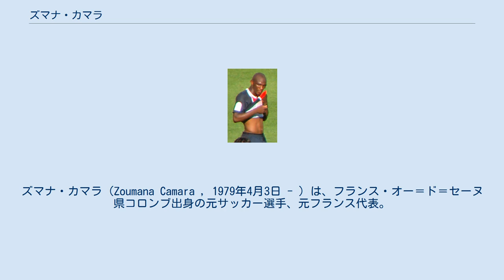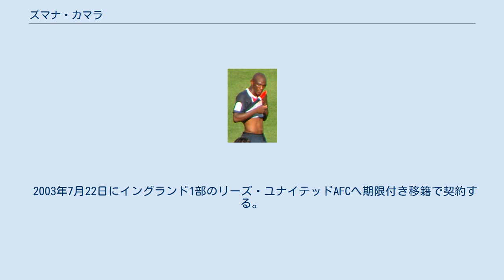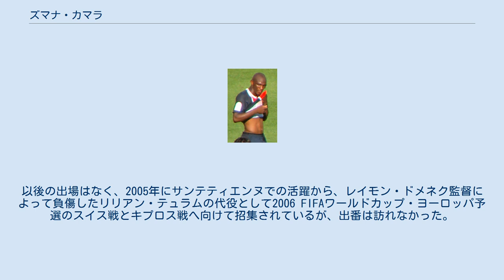ズマナ・カマラ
ズマナ・カマラ（Zoumana Camara , 1979年4月3日 - ）は、フランス・オー＝ド＝セーヌ県コロンブ出身の元サッカー選手、元フランス代表。
現役時代のポジションはセンターバック。
マリにルーツを持つ。
 マリ出身の両親の下でオー＝ド＝セーヌ県コロンブに生まれると、17歳の時に2部のASサンテティエンヌからプロキャリアを開始し、1997-98シーズンに2部ながらもレギュラーとして26試合に出場した。
1998年6月にイタリア1部のインテルナツィオナーレ・ミラノとオプション付きで2003年までの契約を締結したカマラは、大きな期待を寄せられ、年代別代表で一緒だった同胞のウスマーヌ・ダボとミカエル・シルヴェストルとプレーすることになったが、リーグ戦の出番は訪れず、コッパ・イタリアに2試合出場した後、1998-99シーズン残りを同国1部のエンポリFC、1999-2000シーズンをフランス1部のSCバスティアに期限付き移籍で滞在した。
 2000年6月1日にフランス1部のオリンピック・マルセイユと契約し、加入1季目こそレギュラーだったものの、翌2001-02シーズンは控えにまわり、シーズン途中の2002年1月にラミーヌ・サコーとの交換移籍でRCランスと契約をした。
しかし、ランスでは定期的な脚の付け根の負傷から、同2001-02シーズン残りの試合に出場が出来ない状態にあり、翌2002-03シーズン開幕後も暫く出場出来ず、復帰してからはジョエル・ミュレ（en）監督によって不慣れな右サイドバックに起用されて不本意な形に終わった。
 2003年7月22日にイングランド1部のリーズ・ユナイテッドAFCへ期限付き移籍で契約する。
マイケル・デュベリーとルーカス・ラデベが開幕前に負傷していた影響もあり、序盤戦はレギュラーとして本来左サイドバックのドミニク・マッテオ（en）や中途加入のロッキ・ジュニオールとコンビを組み、8月30日のミドルズブラFC戦（3-2）で初得点を挙げたが、ピーター・リード監督からエディ・グレイ（en）監督に交代後は出番に恵まれず、また、シーズン終了時に2部への降格を経験した。
なお、シーズン終盤の3月にクラブの逼迫している財務状況を知り得ていたら、そもそも参加することはなかったと非難しているが、その一方で財政難を緩和するためにクラブから1月に契約解除の申し入れを拒否していた。
 2004-05シーズンから復帰した古巣のサンテティエンヌでは、ヴァンサン・オニョン（en）とコンビを組み、在籍3季でのリーグ戦欠場が僅か6試合のみと不可欠な存在として活躍した。
2007年7月24日にパリ・サンジェルマンFCと4年契約を結び、アラン・カイザック会長からフランスで最高のセンターバックと評されたカマラは、ポール・ル・グエン監督の下でマリオ・ジェペスとコンビを組んで加入1季目ながらもリーグ戦全38試合に出場し、クープ・ドゥ・ラ・リーグでは優勝を果たす。
以後のアントワーヌ・コンブアレ監督の下でもセンターバックの1番手としてママドゥ・サコーやサミー・トラオレ、シルヴァン・アルマンとコンビを組んでいたが、クラブの筆頭株主がカタールの政府系ファンドになってからは補強の煽りを受けて序列が下がっており、一時は退団を決心するもスポーツディレクターのレオナルドの説得によって契約を2013年夏までに延長した。
その後、状況はより顕著になったものの、2013年6月と2014年5月にそれぞれ契約を1年延長することに成功している。
 2014-15シーズンをもって現役を引退。
 フランス代表としての出場機会はなかったが、ロジェ・ルメール監督の下でFIFAコンフェデレーションズカップ2001のメンバー入りを果たし、 2001年6月1日のオーストラリアとのグループリーグ第2戦（0-1）で初出場を飾る。
以後の出場はなく、2005年にサンテティエンヌでの活躍から、レイモン・ドメネク監督によって負傷したリリアン・テュラムの代役として2006 FIFAワールドカップ・ヨーロッパ予選のスイス戦とキプロス戦へ向けて招集されているが、出番は訪れなかった。